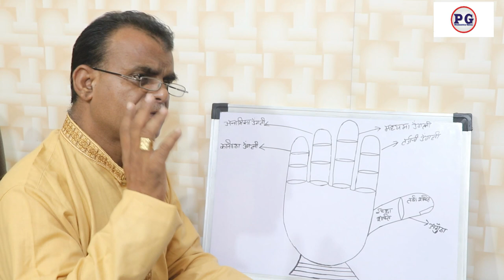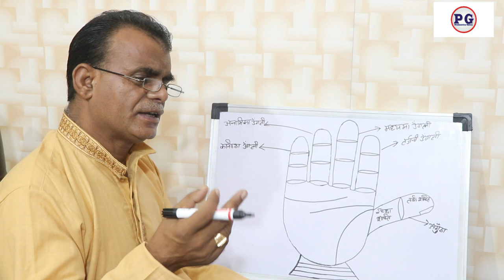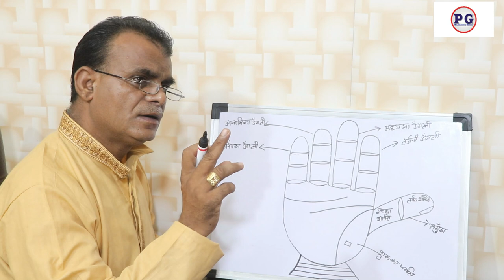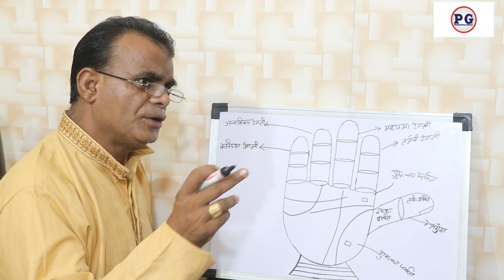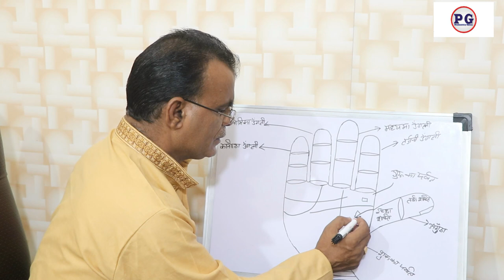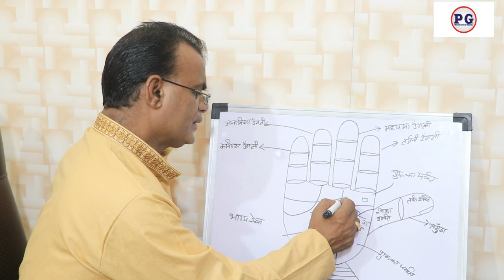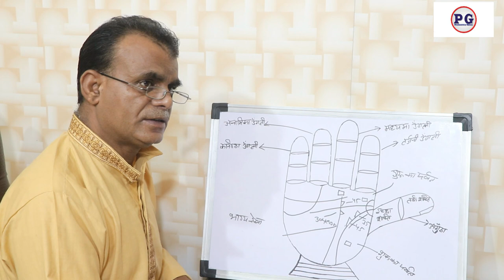हाथ में ऐसा चिन्ह जमीन दुकान मकान प्लाट मिलने का योग बनाते है | Palmistry gyan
हाथ में ऐसा चिन्ह जमीन दुकान मकान प्लाट मिलने का योग बनाते है
palmistry lines
palmistry reading
indian palmistry
palmistry money line
palmistry basics

palmistry online
learn palmistry
palmistry app
palmistry children
cheiro palmistry
palmistry money triangle
hand palmistry
head line in palmistry
palmistry books